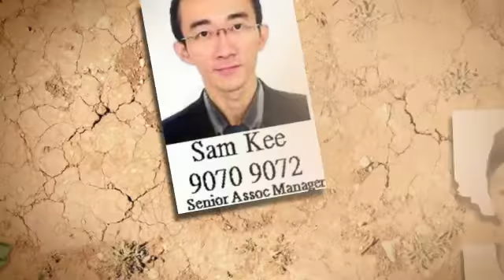SINGAPORE PROPERTIES - BUY / SELL / RENT